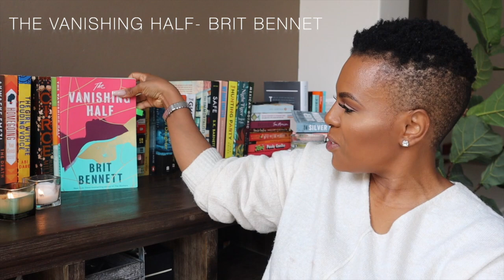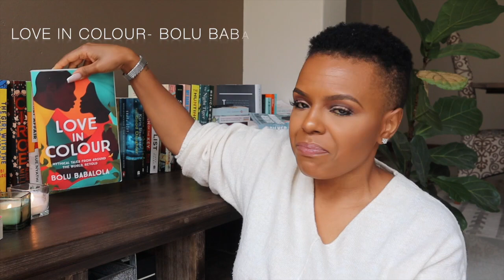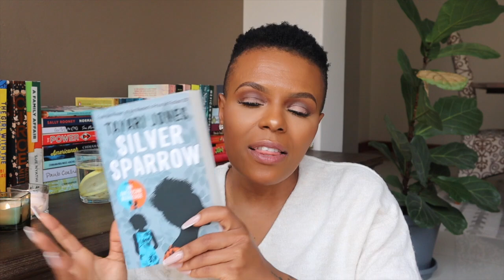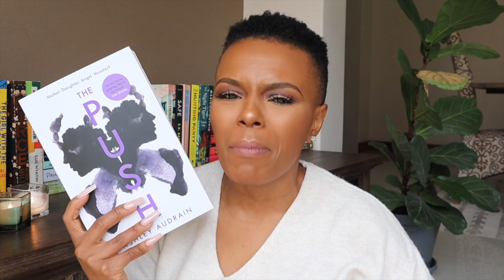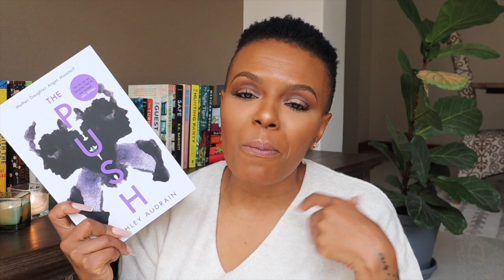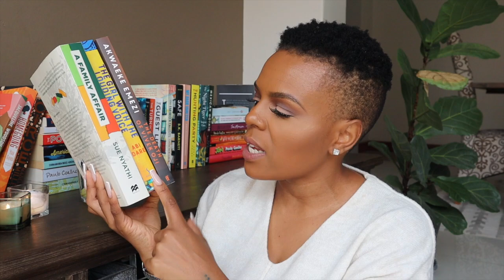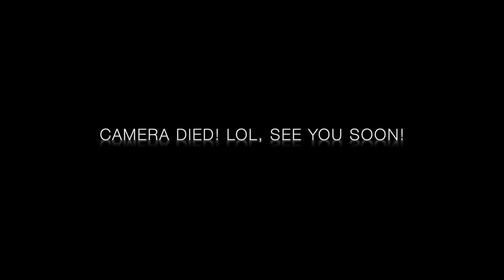BOOKERS!|JANUARY WRAP UP (FRESHWATER, THE VANISHING HALF, & MORE), NEW TBR| 15K GIVEAWAY NEWS!!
Finally I am here with my wrap up, my current TBR and NEWS on the 15K giveaway!!

DETAILS BELOW:

A Family Affair- Sue Nyathi
The Death of Vivek Oji- Akwaeke Emezi
The Girl with The Louding Voice- Abi Dare

1. You must be following me on my instagram page and youtube channel.
2. Like this video

GOODLUCK!!!

Giveaway winner will be announced on Sunday March 7th on my Instagram page! Goodluck!!

JK.

Hi!

K.